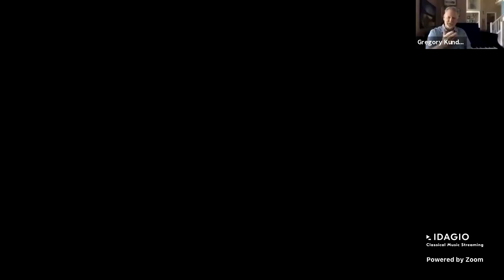Fred Plotkin on Fridays: Gregory Kunde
Fred Plotkin, pleasure activist and passionate opera expert, speaks each Friday with fascinating people in the music world. He is author of Opera 101 and Classical Music 101 and leads opera symposia for New York Times Journeys. In this episode: Gregory Kunde.

Listen on IDAGIO: